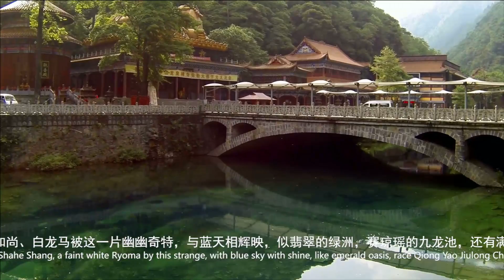The pure land of brahman